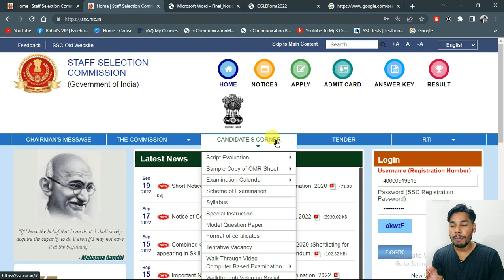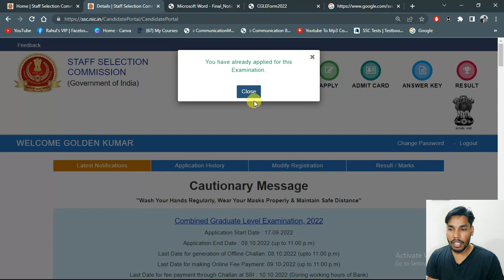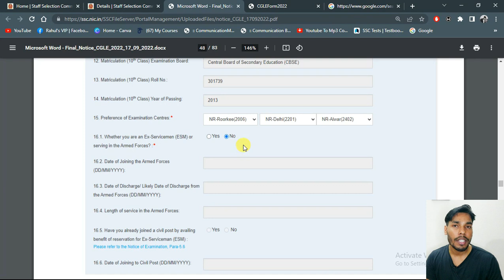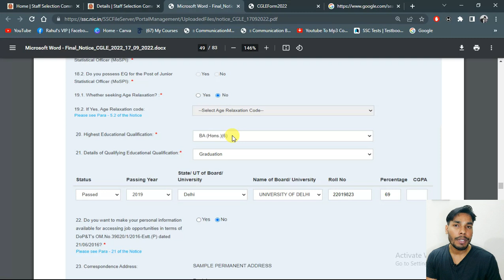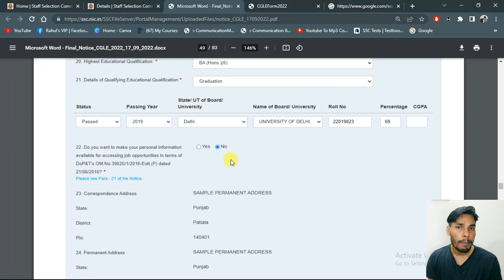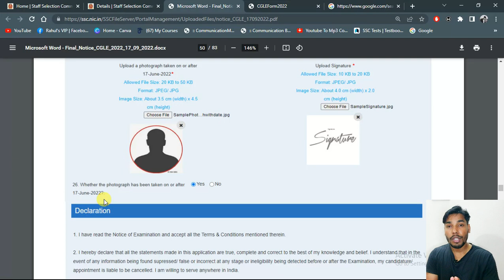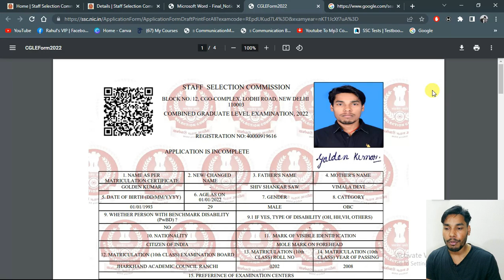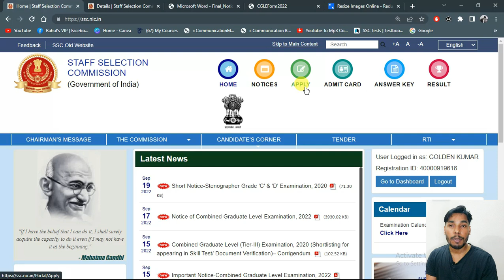SSC CGL 2022 Form fillup✅️ | Don't do these mistake😒 | Reject ho skata hai❌️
SSC CGL 2022 ka form kaise fill kare? SSC CGL ke form fill karte time ye glati na kare.